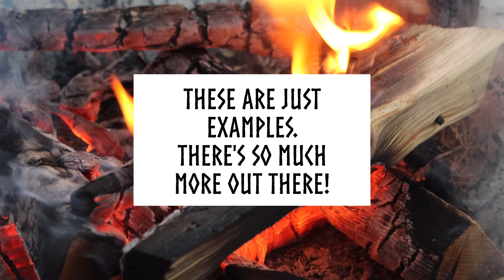Let's talk Kinks and Fetishes and I'll show some common ones!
Hi all!
Today I have a quick video for you where I talk about kinks and fetishes. It is a shorter video that talks about them in a more general way, like how to define what a fetish or a kink might be and what the difference is.

I also give you ten examples of kinks and fetishes, but there are so much more out there. Hopefullt, we'll be able to talk more about specifik kinks and fetishes in the future.

Sources:
Study: The Role of Consent in the Context of BDSM, Cara R. Dunkley1 and Lori A. Brotto1